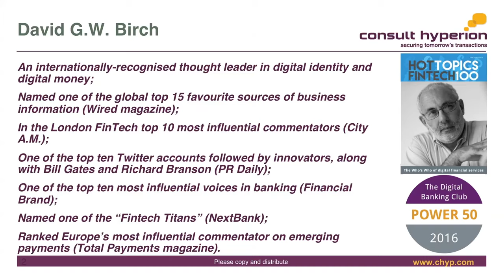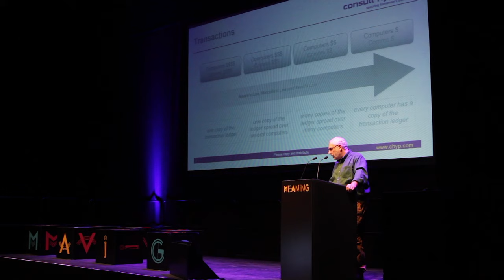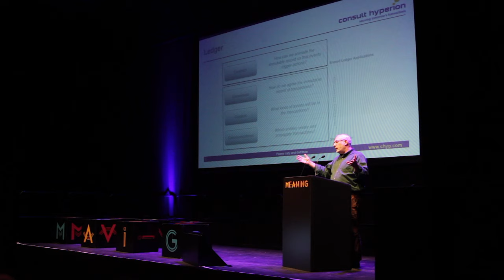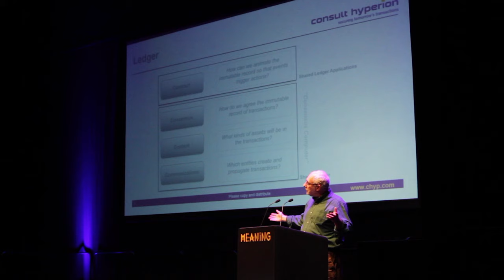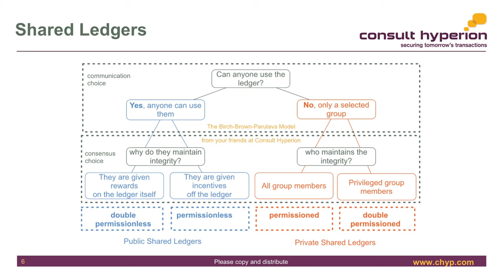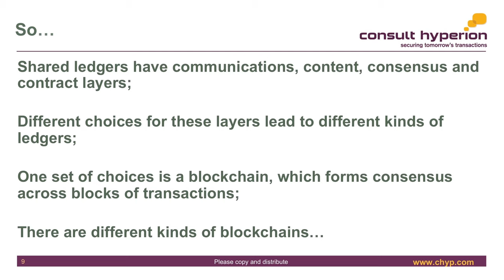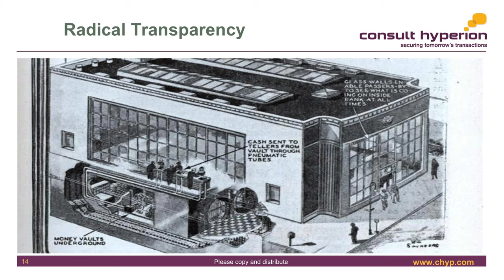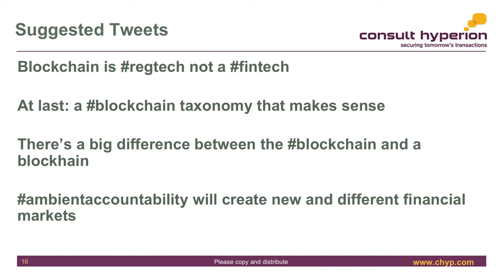Dave Birch l The blockchain and ambient accountability l Meaning 2016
Dave Birch cuts through the techno-waffle to help us understand the blockchain. If we are rethinking the mechanisms and conventions of the global economy, what role does blockchain play in building the future of business?

Dave Birch is a leading financial technology commentator with a passionate mission to help us understand the future of money. He returns to Meaning 2016 after his entertaining talk at 2013's conference.